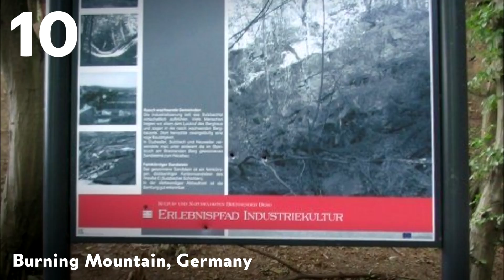Some Places on Earth have Been on Fire for 6000 Years!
Eternal flames are often intentionally ignited for symbolic significance. But there are also plenty of natural blazes burning around the world, some of which have been flaming for 6000 years! Here’s a hot list of 11 eternal flames that just won’t quit!

1. Chestnut Ridge Park, New York
It’s a bit of a mystery how this eternal flame keeps alight behind a pretty waterfall in Shale Creek Preserve. Native Americans set it aflame thousands of moons ago, but how it sustains is anyone's guess.

2. Smoking Mountain, Ethiopia
One of the driest and hottest places on the planet! A rare geothermal balance keeps the magma molten, resulting in a pool of glowing liquid fire!

3. Eternal Fire of Baba Gurgur, Iraq
This extensive oil field has been blazing for over 4000 years!  Some scholars believe this was the “fiery furnace” referenced in the Bible.

4. The Gates of Hell, Turkmenistan
This destructive inferno has been raging for 40 years now. The 200 feet hole was created in a Soviet industrial accident that exposed an underground cavern of methane gas.

5. Smoking Hills, Canada
This land of fire and ice is where enormous deposits of lignite spontaneously combust. It was discovered in 1828 by Sir John Franklin.

6. Olympos Mountain, Turkey
Said to be the inspiration for the Chimaera monster, it has been used as the mountain’s natural lighthouse for over 2000 years to help sailors navigate the rocky shores. Methane gas seeping up through the rocks is what fuels these fires...

7. Water and Fire Cave, Taiwan
You’d think the surrounding H2O would extinguish this inferno but methane gas bubbles through cracks in the rock and even the running spring can’t quell these eternal flames. It’s been burning for at least 300 years.

8. Fire Temple of Baku, Azerbaijan
This has been ablaze for centuries, often mentioned in ancient texts. Even Marco Polo made reference to this fiery phenomenon when he passed through the region in the 13th century.

9. Centralia Coal Mine, Pennsylvania
This now abandoned gas reservoir sparked in 1962 and despite attempts to put out the fire, it continues to smoulder and cause faults in the ground to this day. The town was condemned in 1992.

10. Burning Mountain, Germany
This seam of coal in Saarland, Germany ignited in 1688. No one really knows how it started. Steam can be seen and heat can be felt emanating from the rocks.

11. Mount Wingen, Australia
This continuously blazing underground coal field makes the landscape glow like a burning mountain. It may be the world’s oldest perpetual coal fire, with some estimates claiming it’s been aflame for over 6000 years!